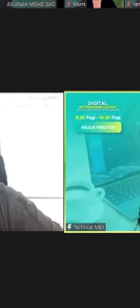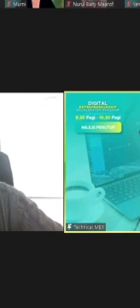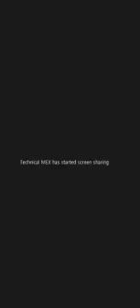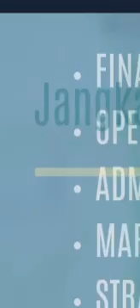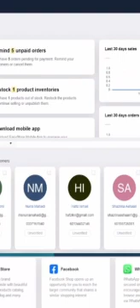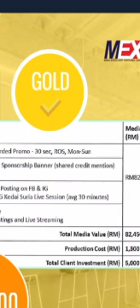Mobile Legends I Pakcik Gaming MPL MY S11 Gameplay MSC 2024 Malaysia Tutoral moment Mobile Legends